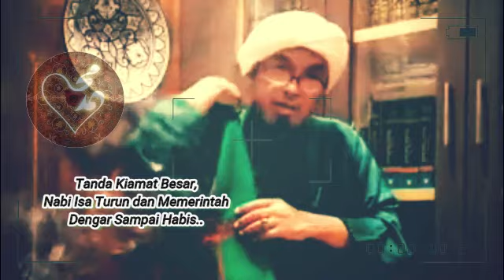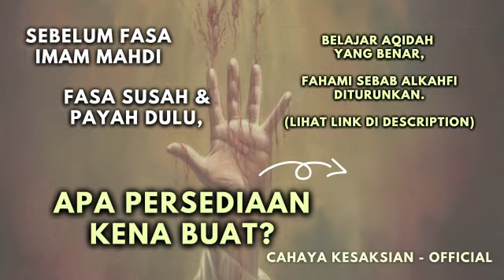Tugas NABI ISA Akhir Zaman , Patahkan Salib, Bunuh Dajjal || Syeikh Abu Zaki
Kuliah Syeikh Abu Zaki boleh ikuti di page FB Abnaa Ul Jawi

Dapatkan karya TG Sheikh Abu Zaki As-Sanggafuri Al-Hadrami
1. Syair Qalbu (BARU)
2. Memperhalusi Ibadah Sembahyang & Puasa
3. Bersyukur Aku Melayu
4. Haji Yusof Bilal

P/S 𝗣𝗲𝗻𝘁𝗶𝗻𝗴 𝗯𝗲𝗹𝗮𝗷𝗮𝗿 𝗺𝗮𝗻𝘁𝗮𝗽𝗸𝗮𝗻 𝗮𝗾𝗶𝗱𝗮𝗵 𝗔𝗦𝗪𝗝, 𝗔𝗾𝗶𝗱𝗮𝘁𝘂𝗹 𝗔𝘄𝗮𝗺 𝗕𝗮𝗴𝗶 𝗣𝗲𝗺𝘂𝗹𝗮, follow semua video pengajian. Pengajian oleh Ustaz Syed Abdul Matyn. Dah khatam pengajian.  Dalam group fb👇

💥P/S 𝗶𝗸𝘂𝘁𝗶 𝗽𝗲𝗻𝗴𝗮𝗷𝗶𝗮𝗻 𝗧𝗮𝗳𝘀𝗶𝗿 𝗦𝘂𝗿𝗮𝗵 𝗔𝗹𝗞𝗮𝗵𝗳𝗶 𝗢𝗹𝗲𝗵 𝗦𝘆𝗲𝗶𝗸𝗵 𝗔𝗯𝘂 𝗭𝗮𝗸𝗶 . 𝗦𝗲𝗯𝗮𝗯 𝗮𝗹𝗞𝗮𝗵𝗳𝗶 𝗯𝘂𝗸𝗮𝗻 𝘀𝗲𝗸𝗮𝗱𝗮𝗿 𝗯𝗮𝗰𝗮 𝗵𝗮𝗳𝗮𝗹 𝗷𝗲 𝘂𝘁𝗸 𝘀𝗲𝗹𝗮𝗺𝗮𝘁 𝗮𝗸𝗵𝗶𝗿 𝘇𝗮𝗺𝗮𝗻 𝗻𝗶. Ikuti disini, dah khatam kitabnya.👇

💥P/S 𝗣𝗮𝗻𝗱𝘂𝗮𝗻 𝗥𝗮𝗵𝘀𝗶𝗮 𝗞𝗲𝗹𝘂𝗮𝗿𝗴𝗮 𝗦𝗲𝗹𝗮𝗺𝗮𝘁 𝗔𝗸𝗵𝗶𝗿 𝗭𝗮𝗺𝗮𝗻, 𝗱𝗶𝗮𝗷𝗮𝗿 𝗰𝗮𝗿𝗮 𝗸𝗲𝗹𝘂𝗮𝗿 𝗱𝗮𝗿𝗶 𝘀𝗶𝘀𝘁𝗲𝗺 𝗗, 𝗰𝗮𝗿𝗮 𝗲𝗹𝗮𝗸 𝗿𝗶𝗯𝗮, 𝗰𝗮𝗿𝗮 𝗽𝗿𝗲𝗽𝗽𝗶𝗻𝗴 𝗲𝗺𝗮𝘀 , 𝗰𝗮𝗿𝗮 𝗺𝗲𝗺𝗮𝗻𝗮𝗵, 𝗷𝗲𝗺𝗮𝗮𝗵 𝗻𝗲𝗴𝗲𝗿𝗶, 𝗱𝗮𝗻 𝗯𝗮𝗻𝘆𝗮𝗸 𝗹𝗮𝗴𝗶. Ada sini, ikuti segera 👇

𝗞𝗶𝘁 𝗥𝗮𝗵𝘀𝗶𝗮 𝗣𝗮𝗻𝗱𝘂𝗮𝗻 𝗦𝗲𝗹𝗮𝗺𝗮𝘁 𝗔𝗸𝗵𝗶𝗿 𝗭𝗮𝗺𝗮𝗻, 𝘀𝗲𝗿𝘁𝗮 𝗸𝗲𝗹𝗮𝘀 𝗺𝗲𝗺𝗮𝗻𝗮𝗵 𝗼𝗻𝗹𝗶𝗻𝗲:
✅ 𝗘𝗕𝗼𝗼𝗸 𝗞𝗶𝘁 𝗥𝗮𝗵𝘀𝗶𝗮 𝗞𝗲𝗹𝘂𝗮𝗿𝗴𝗮 𝗦𝗲𝗹𝗮𝗺𝗮𝘁 𝗔𝗸𝗵𝗶𝗿 𝗭𝗮𝗺𝗮𝗻
✅ 𝗕𝘂𝗸𝘂 𝗳𝗶𝘇𝗶𝗸𝗮𝗹 𝗴𝘂𝗶𝗱𝗲 𝗯𝗼𝗼𝗸
✅ 𝗞𝗲𝗹𝗮𝘀 𝗯𝗲𝗱𝗮𝗵 𝗯𝘂𝗸𝘂 𝟵𝟬 𝗵𝗮𝗿𝗶 ( 𝗯𝗲𝗿𝗺𝘂𝗹𝗮 𝗝𝘂𝗻 𝘀𝗲𝗵𝗶𝗻𝗴𝗴𝗮 𝗦𝗲𝗽𝘁 𝗻𝗶 𝘀𝗮𝗵𝗮𝗷𝗮)
✅ 𝗞𝗲𝗹𝗮𝘀 𝗺𝗲𝗺𝗮𝗻𝗮𝗵 𝗽𝗲𝗿𝗰𝘂𝗺𝗮 𝗼𝗻𝗹𝗶𝗻𝗲 bersama Coach Akmal Dahalan Pemilik Ladang Alam Warisan
✅ 𝗦𝘂𝗽𝗽𝗼𝗿𝘁 𝗴𝗿𝗼𝘂𝗽 𝟵𝟬 𝗵𝗮𝗿𝗶

Dapatkan Kit Panduan Persiapan dan Rahsia Keluarga Selamat Akhir Zaman, berserta siri Kelas Memanah Online. Antara topik yang dibincangkan
Cara Bebas dari Riba,
Persediaan Mental,
Persediaan Fizikal,
13 Prinsip Pemegang Amanah,
Persediaan Perubatan,
Persediaan Tempat Tinggal,
Persediaan Keselamatan Dan Pertahanan, dan
Cara Mengikat Kekayaan Dengan Dinar Dan Dirham.

Kelas memanah ini dibawakan kepada anda oleh Pemanah Berkuda No 1 Malaysia.

Disini:
𝗦𝗲𝗹𝗲𝗽𝗮𝘀 𝗽𝗲𝗺𝗯𝗲𝗹𝗶𝗮𝗻 𝗱𝗶 𝗹𝗶𝗻𝗸 𝗶𝗻𝗶, 𝗿𝘂𝗷𝘂𝗸 𝗲𝗺𝗲𝗹, 𝗱𝗮𝗻 𝘁𝗲𝗸𝗮𝗻 𝗹𝗶𝗻𝗸 𝗴𝗿𝗼𝘂𝗽 𝘁𝗲𝗹𝗲𝗴𝗿𝗮𝗺 𝘆𝗮𝗻𝗴 𝗱𝗶𝗯𝗲𝗿𝗶 𝗱𝗶 𝗲𝗺𝗲𝗹 𝘁𝗲𝗿𝘀𝗲𝗯𝘂𝘁, 𝗹𝗲𝗽𝗮𝘀 𝗺𝗮𝘀𝘂𝗸, 𝗣𝗠 𝗮𝗱𝗺𝗶𝗻 𝘁𝗲𝗹𝗲𝗴𝗿𝗮𝗺 𝗶𝘁𝘂 𝗮𝗴𝗮𝗿 𝗱𝗮𝗽𝗮𝘁 𝗮𝗸𝘀𝗲𝘀 𝗸𝗲 𝗴𝗿𝗼𝘂𝗽 𝗺𝗲𝗺𝗮𝗻𝗮𝗵 𝗼𝗻𝗹𝗶𝗻𝗲, 𝘀𝗲𝗹𝗮𝗺𝗮𝘁 𝘁𝗶𝗺𝗯𝗮 𝗶𝗹𝗺𝘂 𝗱𝗮𝗻 𝘀𝗲𝗹𝗮𝗺𝗮𝘁 𝗯𝗲𝗿𝗮𝗺𝗮𝗹.
InsyaALLAH, Setiap Jumaat kami dari pihak channel Cahaya Kesaksian Official akan infaqkan sebahagian hasil rezki kepada orang-orang yang berada di jalan belajar / mengajar di jalan Allah, dan pada yang memerlukan saat PKP ini. Moga ada bahagian pahala untuk kalian juga. Tolong doakan sedikit usaha kami ini diberkati ALLAH dan dapat istiqamah sehingga akhir hayat. Aamiin